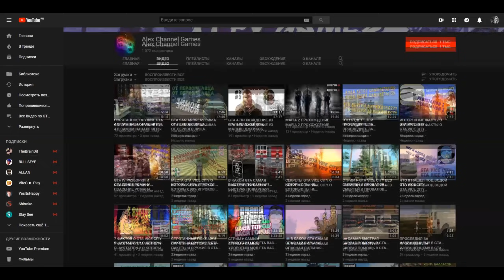КАК СВЯЗАНЫ КАПИТАНЫ ПРАЙСЫ В СЕРИИ Call Of Duty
▼▼▼ЧИТАЙ ИНФОРМАЦИЮ▼▼▼